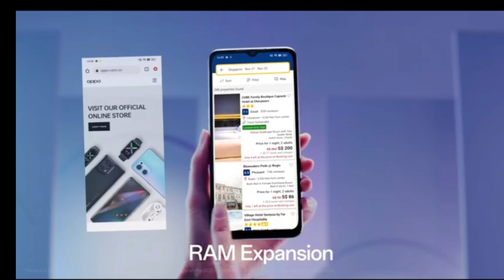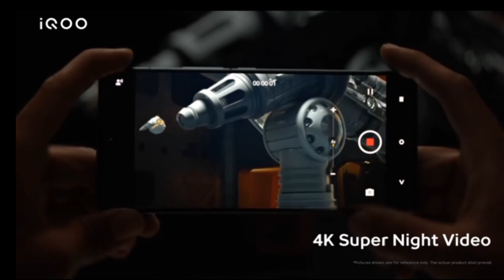bests smartphone2023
bests martphone2023